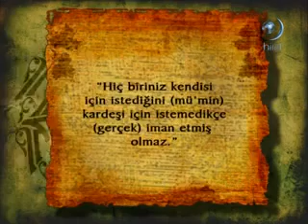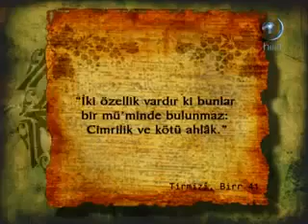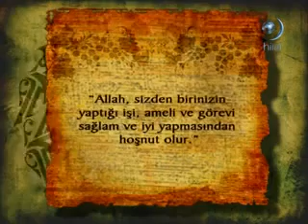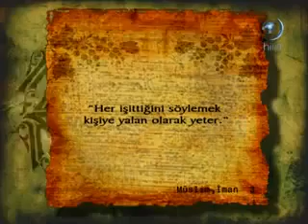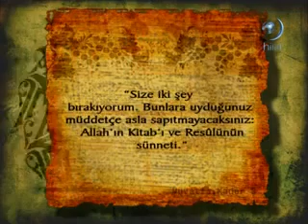Kırk Hadis / Hilal Tv